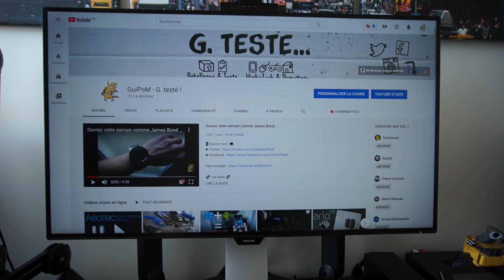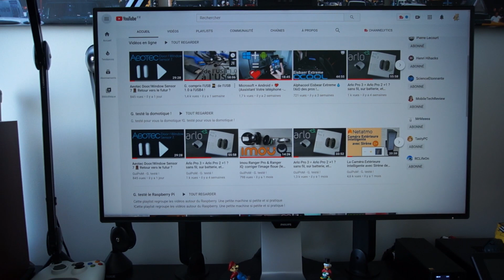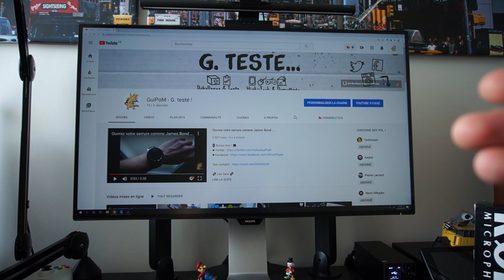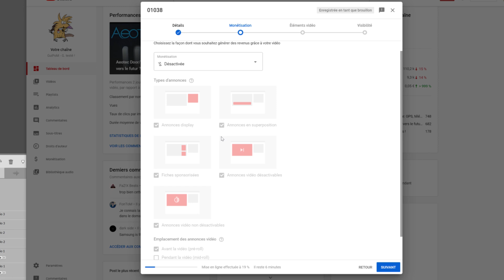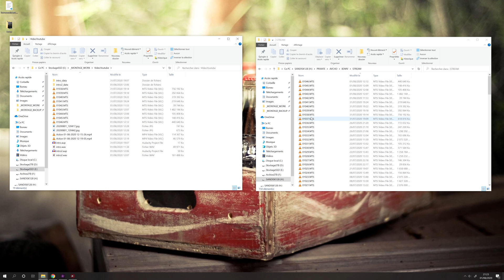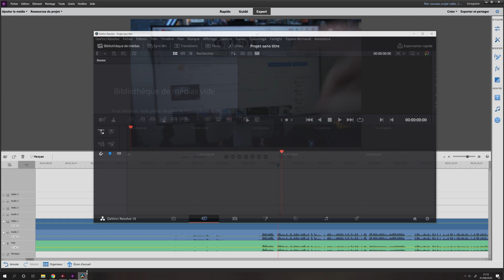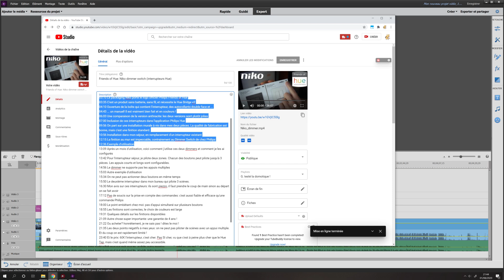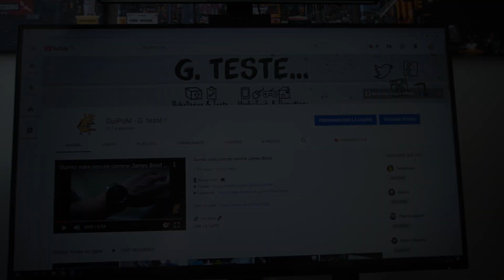L'envers du décor 🎬 pourquoi et comment je réalise mes vidéos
Découvrez l'envers du décor de ma chaîne. Comment je sélectionne les sujets de mes vidéos, les produits que je teste. Est ce que je les garde, comment je réalise mes vidéos, avec quel matériel, combien ça coûte et combien ça rapporte ...

🔗 Les liens 🔗
► Bird UM1
► Rode PSA1
► SanDisk SDXC Extreme PRO 64 Go (170Mb/s, il existe une 300Mb/s qui coûte bien plus chère)

📃 Sommaire 📃
00:00 Bienvenue sur ma chaîne Youtube ! Et sur son backstage, si on peut l’appeler comme ça !
01:06 Je sors une vidéo chaque semaine depuis plus de 3 ans. J'essaye de garder le rythme, mais ce n'est pas facile toutes les semaines ! Mes sujets restent aussi variés que possible !
02:00 Mon dernier achat pour me faciliter mes tournages: un deuxième Rode PSA1
04:00 Deux types de contenus: des tests ou des tutoriels
05:20 Une sélection représentative des sources de mes produits de test: mes achats personnels
07:35 Les marques que je démarche: le prêt et le cadeau du produit de test
10:53 Les marques qui me démarchent
12:52 Très (très) rarement, il m'arrive de conserver un produit initialement prêté
14:42 Les différences entre les marques chinoises, et les autres
20:18 Le principal coût: l'investissement en temps personnel
22:30 L'investissement matériel: appareils, stockage, licences de logiciels ...
23:00 La monétisation Youtube est absente de mes vidéos: pour moi c'est au créateur de choisir les publicités qu'il accepte de faire apparaître.
25:00 Les liens affiliés: je ne passe (malheureusement) que par Amazon: mais ils proposent un vaste choix, et une expérience d'achat difficilement égalée
25:46 Mon matériel: appareil photo Sony NEX 5R, micro stuido Bird, PC, audio, NAS, trépieds, lumières
31:30 Le derushage et les backups
33:15 Le montage via Adobe Première Elements
36:26 Une bonne alternative à Première: DaVinci Resolve
37:50 Le traitement audio
39:55 La synchro vidéo/son
40:56 Le montage: cut, effets, transitions, texte
41:45 L'export final au format préconisé par Youtube
42:30 C'est une étape qui reste longue, et si jamais il y a une erreur vue tardivement, c'est long à corriger
44:10 L'import dans Youtube: description, playlist, fiches, écran de fin
45:38 Le sommaire de la vidéo est maintenant complètement intégré dans Youtube, et toutes mes vidéos en bénéficient
47:08 Résumé: ça prend du temps, beaucoup de temps !
49:16 Action! de Mirillis me permet de capturer mon écran. La capture logicielle a beaucoup d'inconvénients, mais au moins je peux vous montrer ce que je vois à l'écran
51:10 Le CLAP. C'est hyper important de commenter, liker, partager, et s'abonner. Mais je ne le dis jamais dans mes vidéos
52:37 Mon problème du moment: ma caméra Sony semble avoir des difficultés
53:30 Des possibles caméras de remplacement, quand le budget sera là: Pocket Camera 4K, Alpha 6600, Alpha 7 III ...
56:00 Vous savez presque tout ! Et puis si vous avez des questions, je peux y répondre !

📱 Suivez moi ! 💻